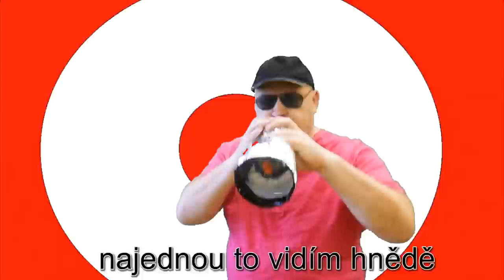Oka můra mého